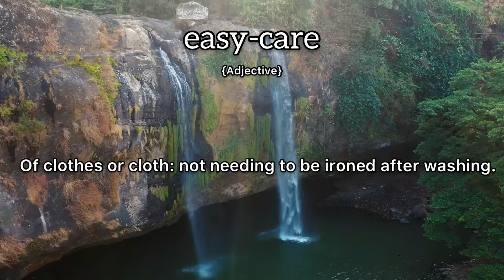Easy-Care Meaning : Definition of Easy-Care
- What is the meaning of Easy-Care
- What is the definition of Easy-Care
- How to pronounce Easy-Care